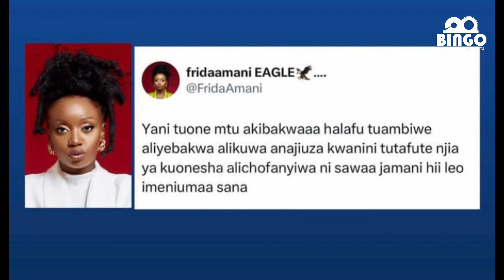MASTAA: DIAMOND, HARMONIZE Wadai haki ya BINTI ALIYEBAKWA/ ZUCHU ALIKIBA WASEMA..UNAFKI, UKATILI.